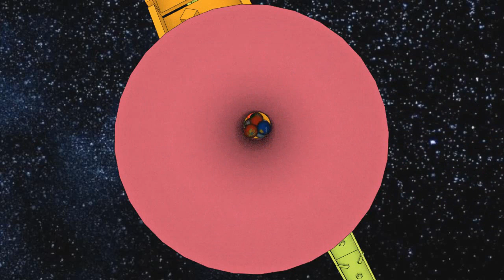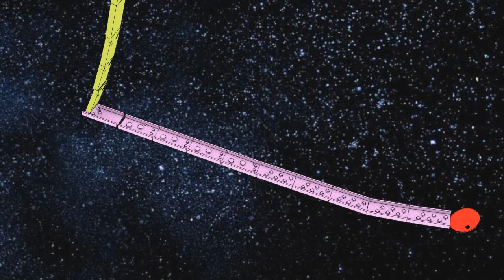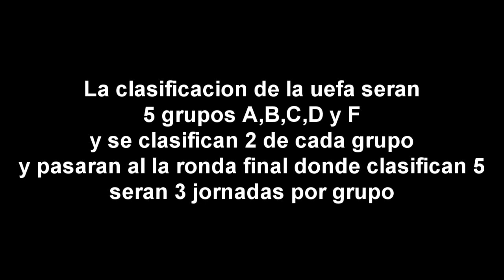Marble Race Uefa Grupo A round #1 - Countryballs 3D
Marble Race with countries. Countryballs Marble Race Cup 2019